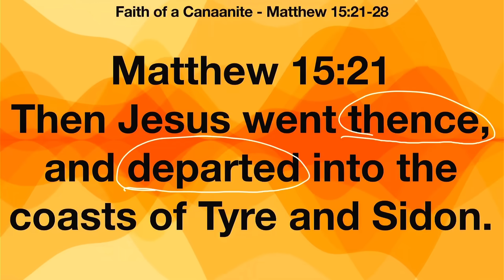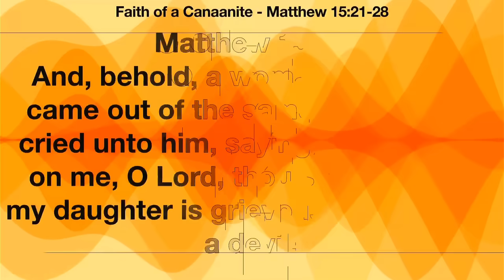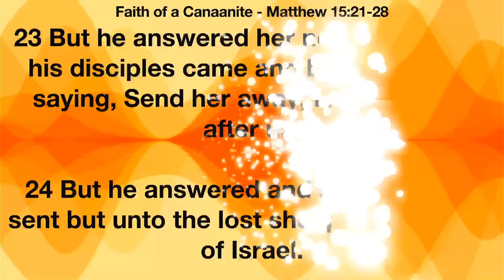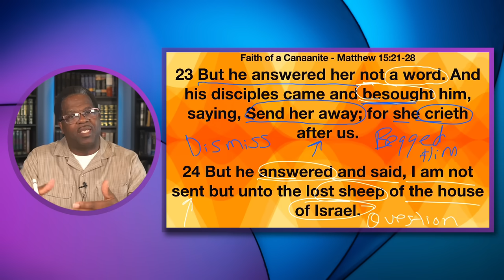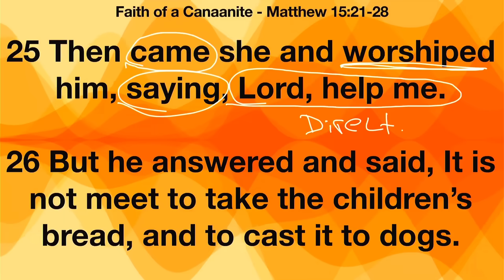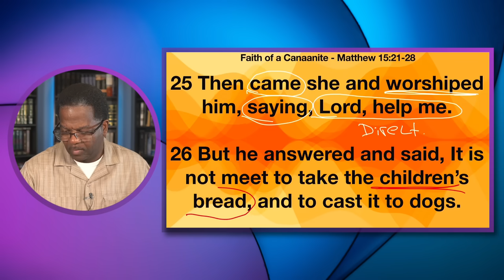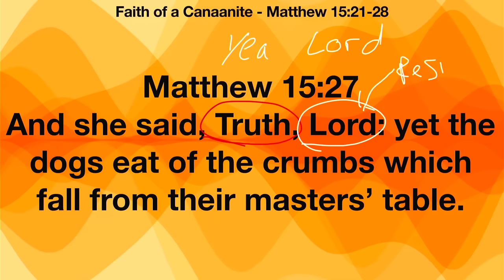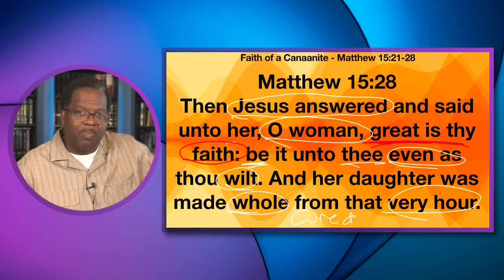Faith of a Canaanite, Matthew 15:21-28, April 28, 2024, International Sunday School Lesson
Faith of a Canaanite, Matthew 15:21-28, International Sunday School, click for notes

✅Givelify.com / New Nation Anointed Ministries COGIC

📖Topic: Faith of a Canaanite